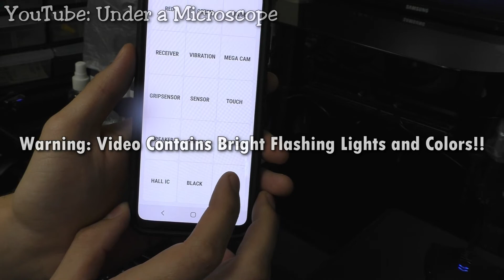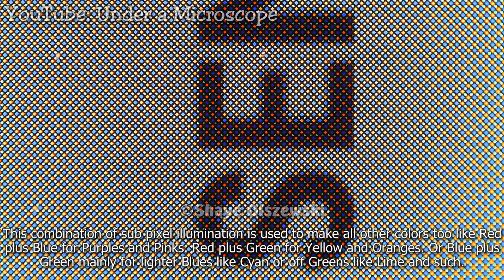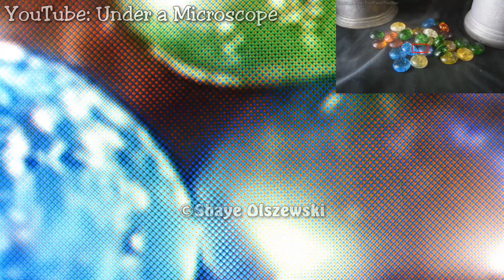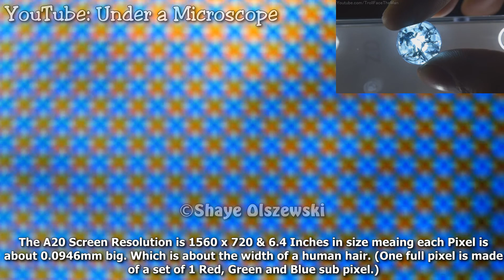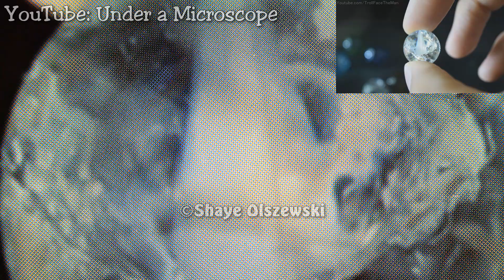HD OLED Phone Screen / Pixels Under a Microscope (LP). Up Close.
-The High Powered Microscope I use
-Low Powered Microscope I use
-Good Starter HP Microscope
-Cheap LP Microscope

In today's video we will be looking at a a20 HD OLED Phone Screen under a LP (Low Powered) Microscope. The Pixels are awesome to see in action!!

My Equipment:
-Primary Camera
-Secondary Camera
-Photography Camera
-Memory Cards
-Voice Over Mic (Recommended.)

-On Camera Light
-Studio Lights and Screens
-Upgraded Bulbs for it

Check out Some Products I recommend or have tested on this channel

 Programs I use Commonly:
-Photo editing, Gimp 2 (Free)
-3d Animation, Modeling and so Forth, Blender (Free)
-Audio Editing & Recording, Audacity (Free)